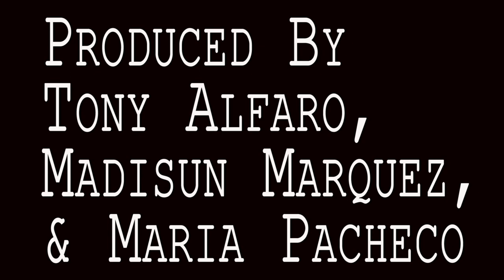"The Hack" Short Film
Director-Zak Tyler
Writer-Robert J. Lee
Producers Tony Alfaro, Madusin Marquez, Maria Pacheco
Starring Joseph Winder, Tara Anderson, Dylan O'Connor
2nd Camera operator Maria Pacheco
Lighting-Maria Pacheco, Madisun Marquez
Editor-Zak Tyler
Make-up & Hair- Dylan O'Connor
Casting Director- Dylan O’Connor

Special thank you to Tony Alfaro and The DVC Film Klerb